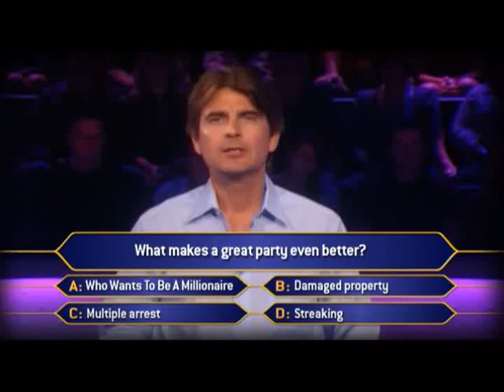Who Wants To Be A Millionaire Party Game TV Spot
"Party Game" TV spot promoting the Who Wants To Be A Millionaire Wii and Nintendo DS Video Games.